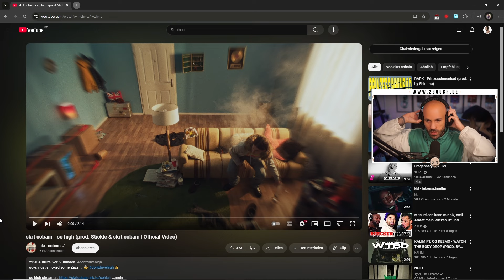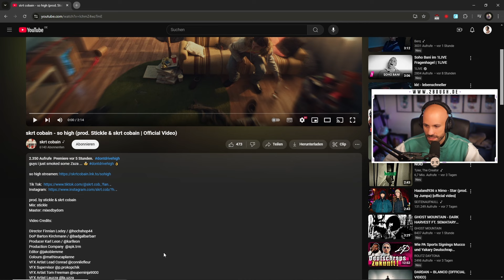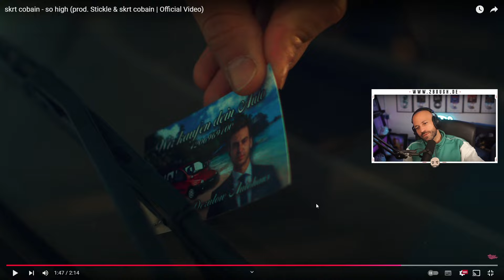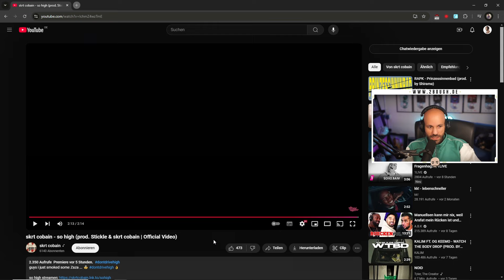skrt cobain - so high / 2BOUGH REACTION